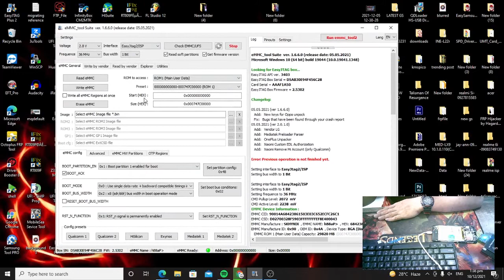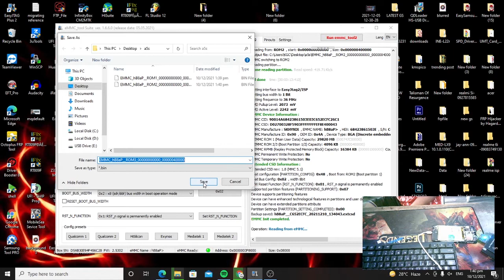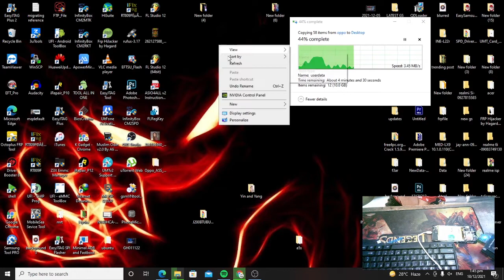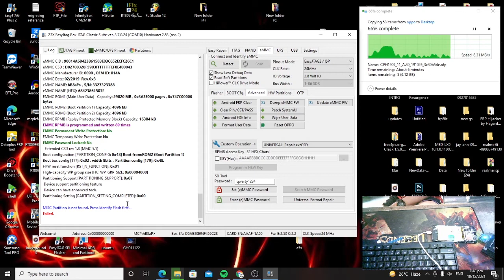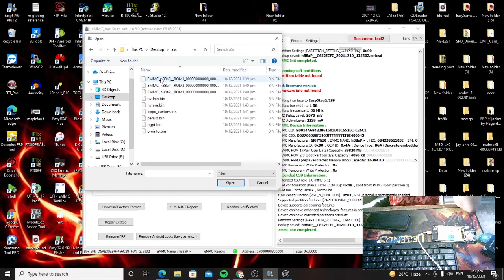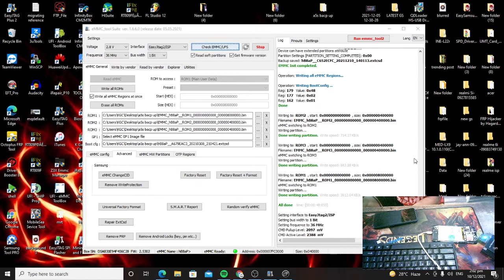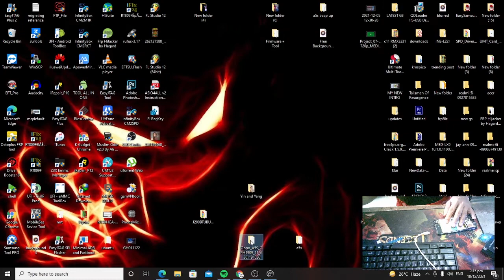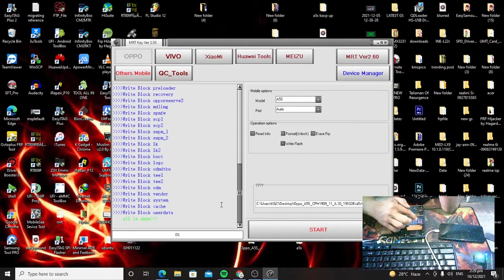deadboot oppo a5s revive by easyjtag